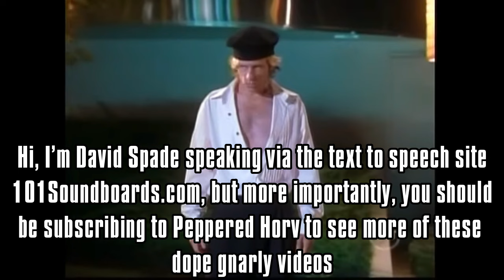1 Line From Every David Spade Role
A line from the 110 roles I could find of David Spade as of November 2023. Playing himself counts as one character. Many of which are during his time as a cast member on Saturday Night Live